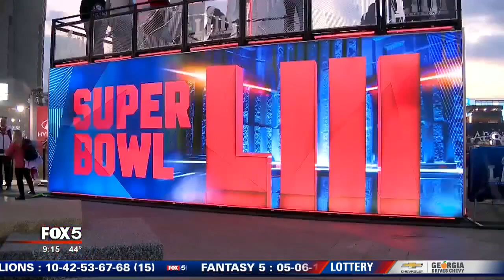Jermaine Dupri stops by Good Day Atlanta